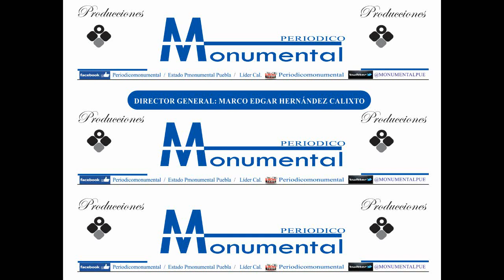Inauguran Juzgado Indígena en Huehuetla "Por el Maestro Ruben Vazquez Cabrera".